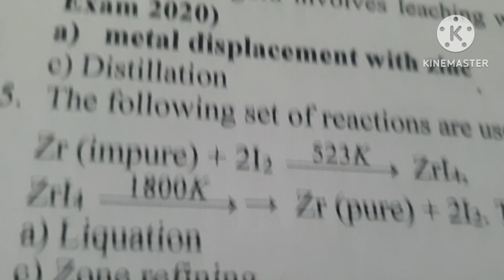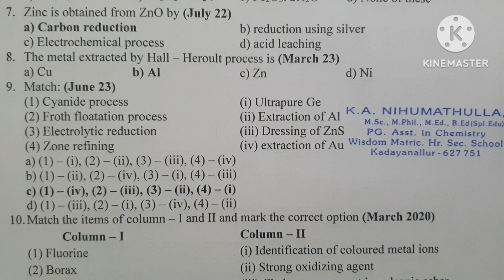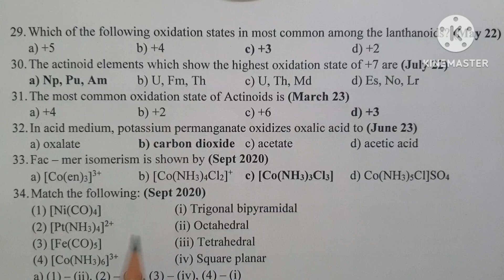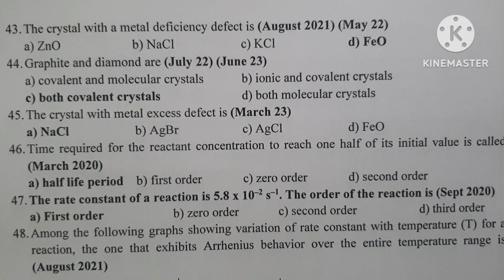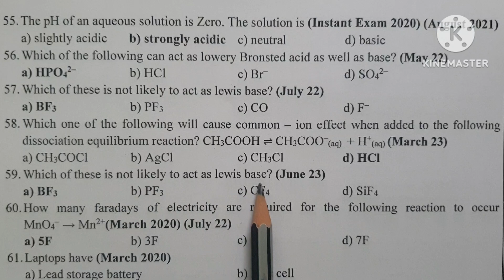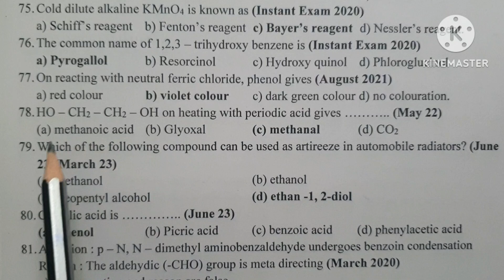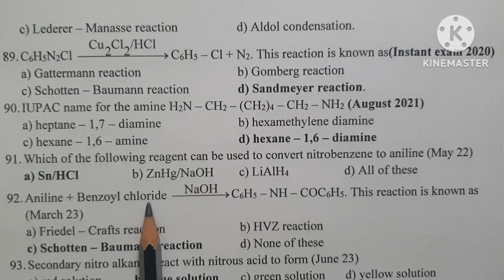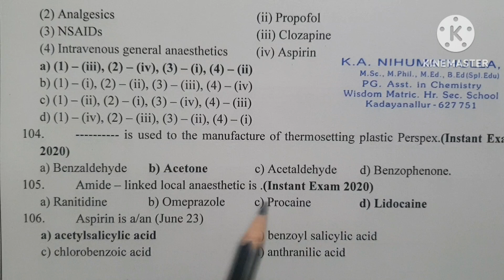Golden one mark question/12th Chemistry/Public question collection/March 2024 exam/Important Ques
Golden one mark question/12th Chemistry/Public question collection/March 2024 exam/Important mark questions are discussed in this video